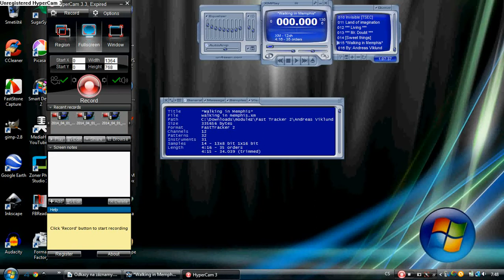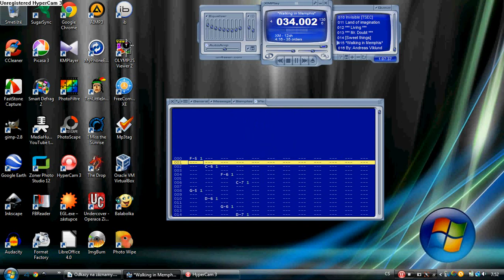Fast Tracker 2 - Andreas Viklund - Walking in Memphis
This song was tracked by Andreas Viklund in Fast Tracker 2.
2/Andreas Viklund/walking in memphis.xm